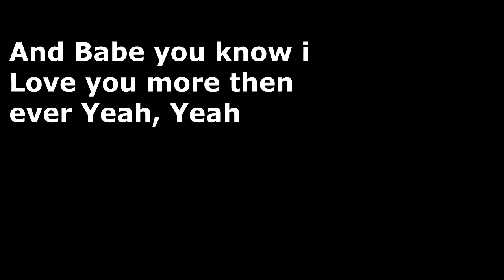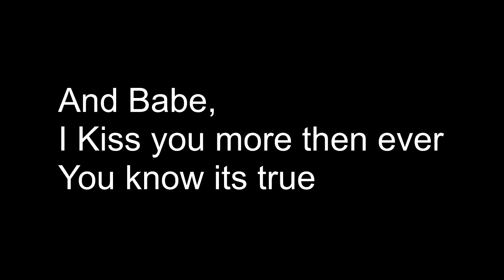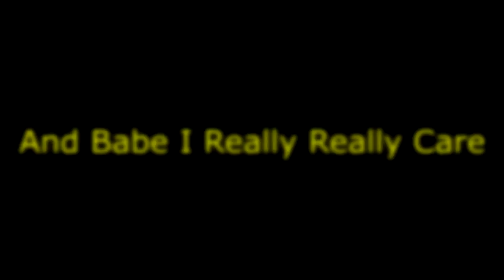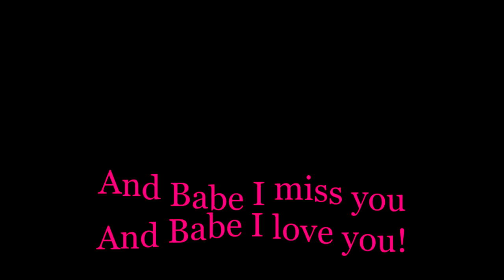And Babe Lyric Video (Tomzly)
This so is promoting on 50 artist 50 Djs.
Wanting to dedicate this song to my boy w Love.